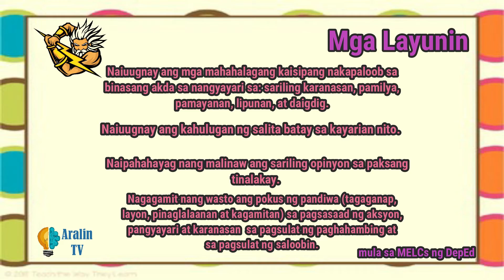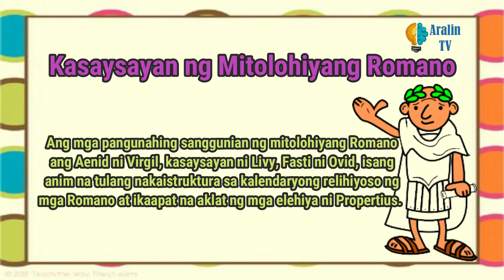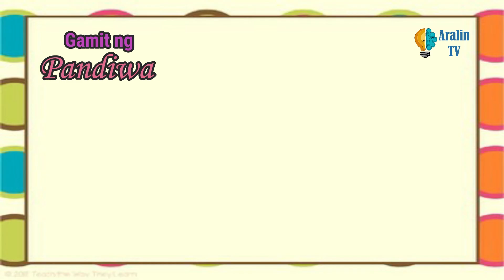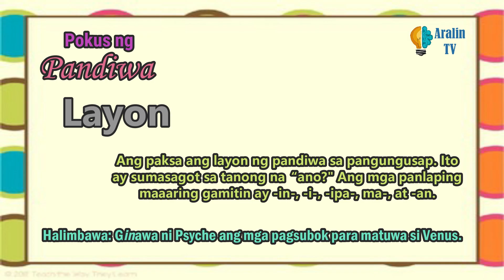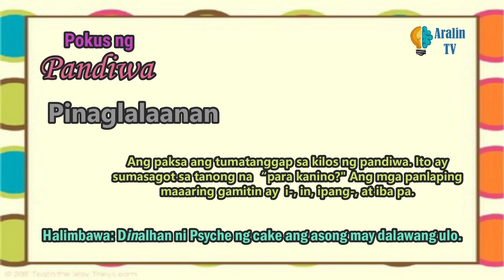Filipino 10-Aralin 1: Kaisipan ng Mitolohiya (Pokus ng Pandiwa) MELCs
Filipino 10
Aralin 1: Kaisipan ng Mitolohiya (Pokus ng Pandiwa)
MELCs